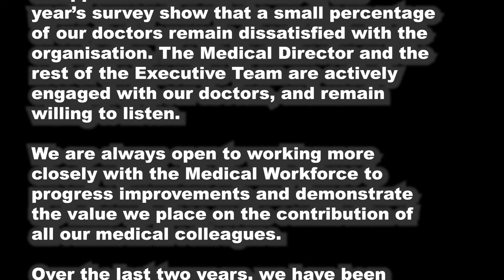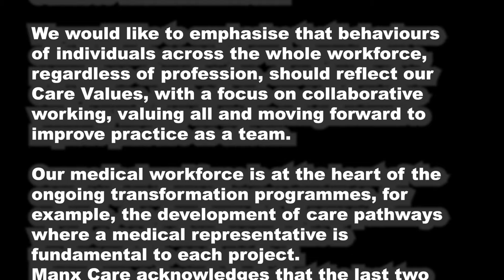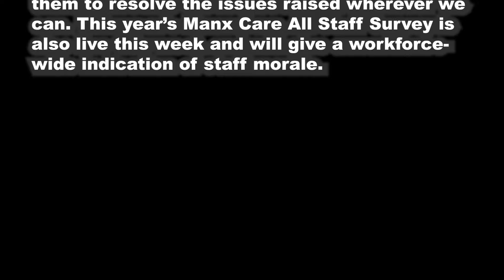BMA survey of Manx doctors (2)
Part two of the interview with Dr Prakash Thiagarajan from the Isle of Man Medical Society who talks more to Paul Moulton about the BMA survey and reveals that as there is no sign of any agreement with Manx Care on pay the threat of industrial action is possible. Also see Manx Cares press release at the end of the video.